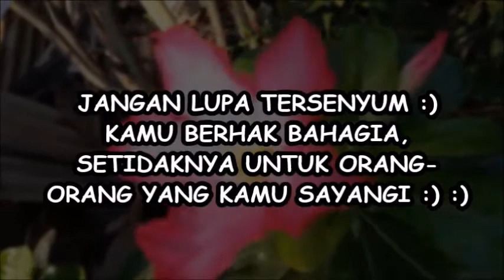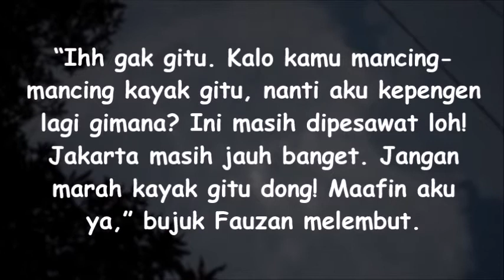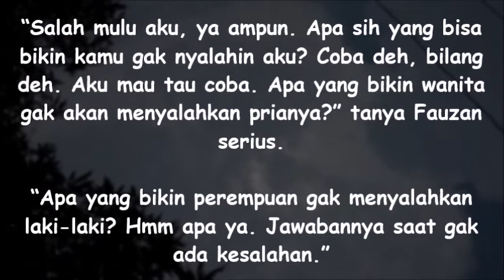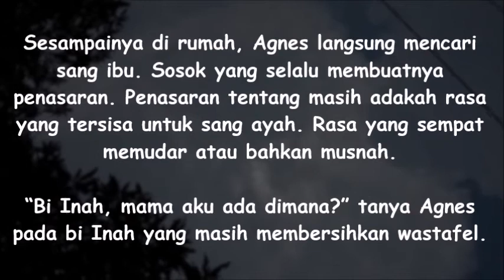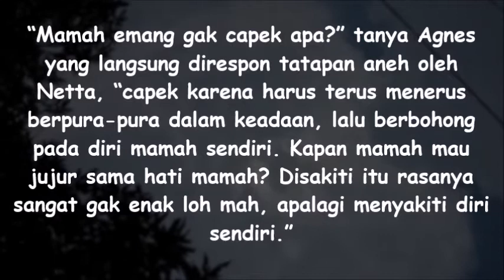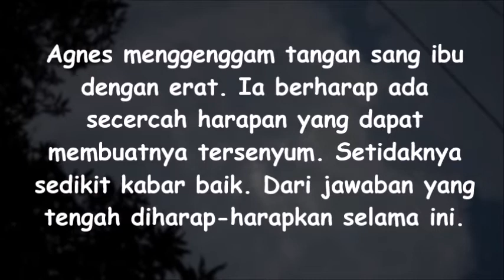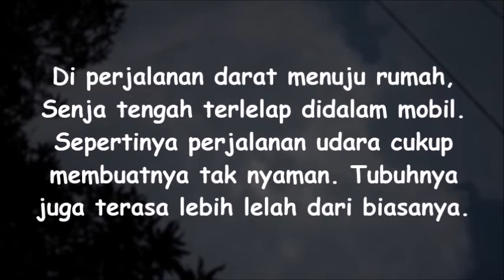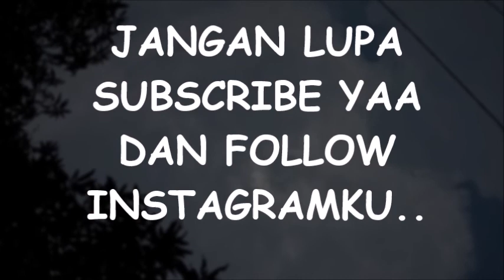CHAPTER 117 - 'KEHEBATAN' WANITA YANG JARANG DIKETAHUI LAKI-LAKI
Terimakasih banyakkk teman-temans atas dukungan kalian sama ceritaku :) :) Girangggg bangetttt sihh parahhh: D Alhamdulillah ternyata Senja Fauzan Story disukai kalian:) :)